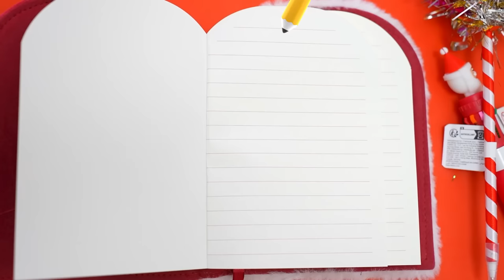Ruby and Bonnie Christmas Switch Up Box of gift Challenge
Ruby and Bonnie play the Christmas Box Gift Challenge.